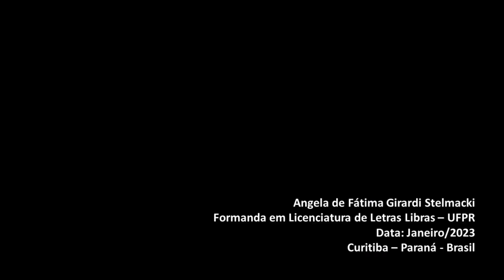Sinais de Libras: Agrupar, Aguentar/Resistir, Aguardar/Esperar e Ajoelhar